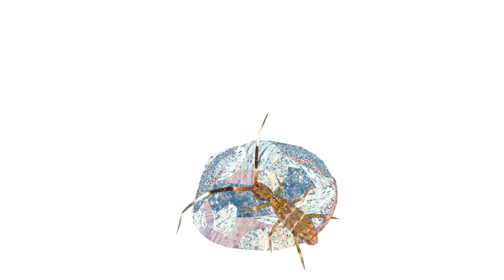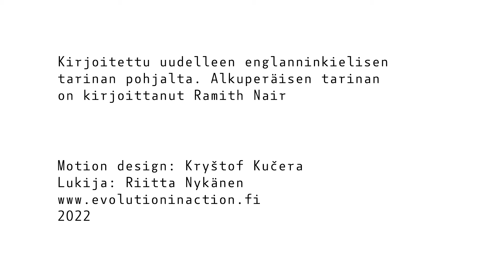Kuka kaatoi mangopuun?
Kuka kaatoi mangopuun?-tarina osa Eliöyhteisöt ja Evoluutio -opetusmateriaaleja, jotka löydät osoitteesta

Kirjoitettu uudelleen englanninkielisen tarinan pohjalta. Alkuperäisen tarinan on kirjoittanut Ramith Nair.
Lukijana toimii Riitta Nykänen
Motion design: Kryštof Kučera
2022

Kiitos äänistä myös Hera-koira, Paljakanvaaran suot, Arwi, Vallisaaren lepakot & George.